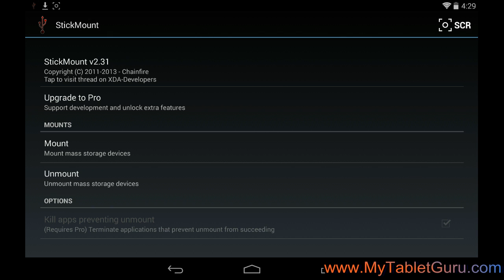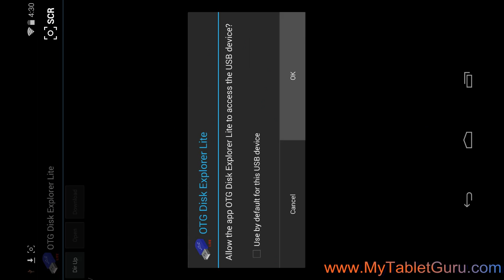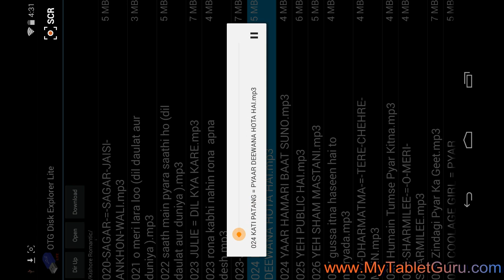Connect USB pendrive with Nexus 7 2013 Tab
By default USB pendrive is not supported in the Nexus 7 tab. The tablet must be rooted to use the pendrive. By this method you can not only see the files but also can copy from pendrive to tablet and vice versa.
Prerequisites :
1.       Rooted Nexus 7 2013
2.       Micro USB to USB OTG data cable
3.       StickMount - free app at Google Play store ( To mount the device)
4.       OTG Disk Explorer
5.       ES File Explorer File Manager - To Explorer the files in pendrive